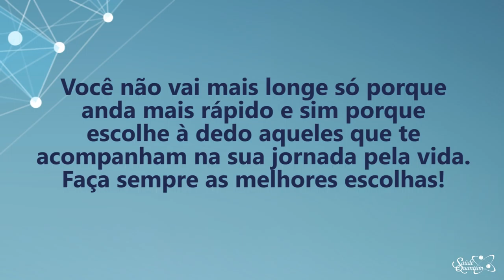Coaching Quântico 234: O caminho Para Ir Mais Longe Através de Suas Escolhas | Wallace Liimaa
✭✭✭✭✭ Nesse vídeo abordo a importância de se apoiar em conhecimentos e pessoas que contribuam com o seu processo evolutivo. Assista já!